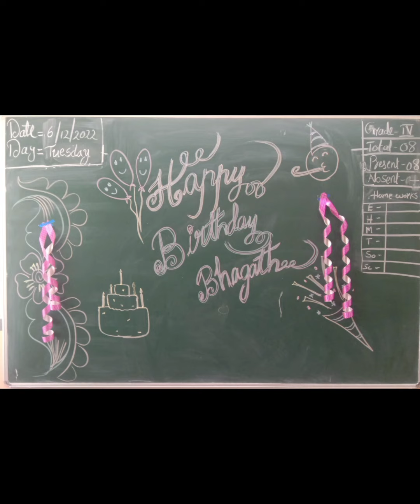Celebrations Time: Event - Birthday / Name: M. Bhagath.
Grade: IV / Date: 06/12/2022.

Kidzland Wishes😍🎂😍